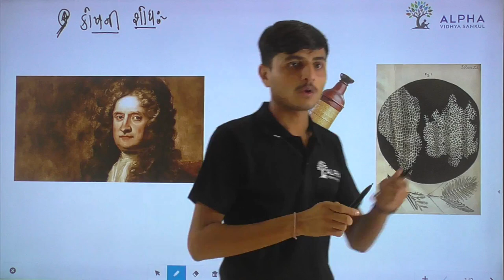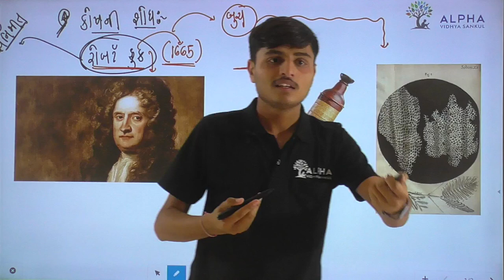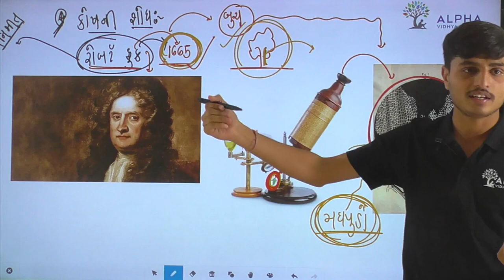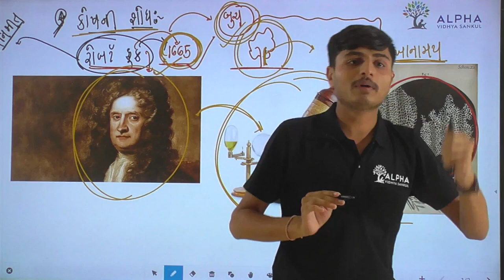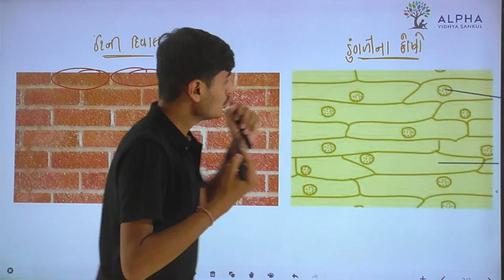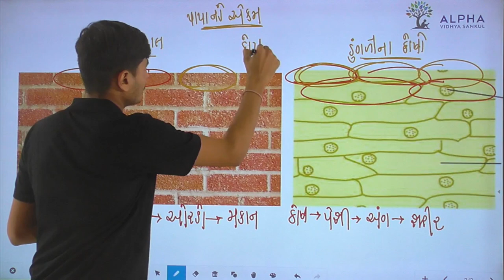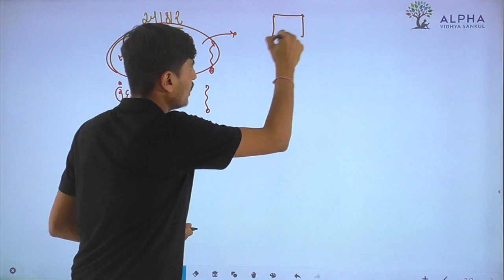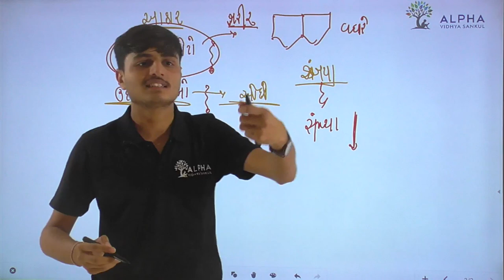Ch 8 | Cell : Structure & Function | Lec 2 | Discovery of Cell | Alpha Vidhya Sankul | in Gujarati